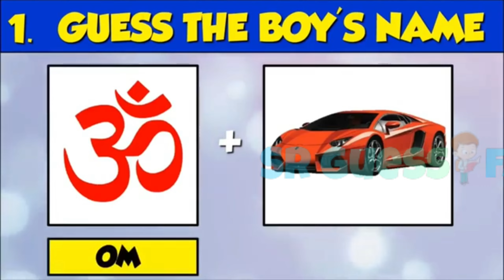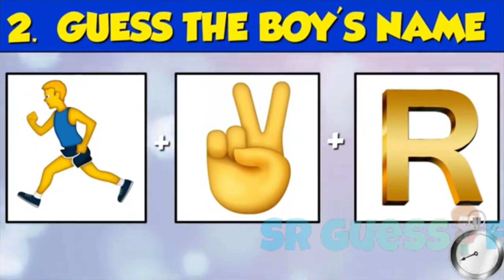Brain🤯Test || Guess Puzzle || Guess The Boy Name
Puzzle

Riddle

brainteaser

braingame

 braintest

braintestvideo2023

braingametoday

srguessfact

       ***🙏😊Thanks For All My Lovely Viewer's ***